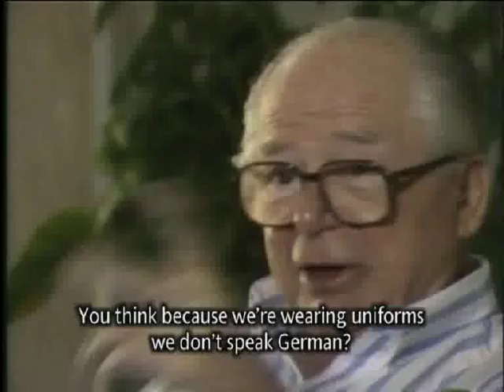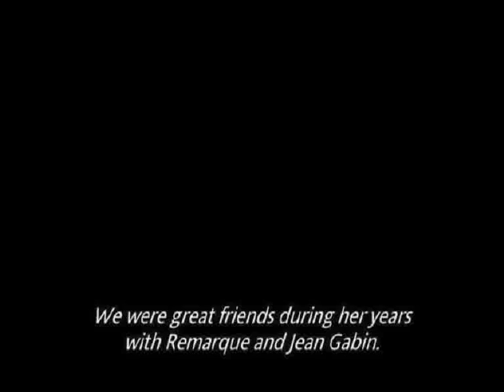Marlene Dietrich - Billy Wilder Talks - A Foreign Affair.wmv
Director Billy Wilder talks about the film "A Foreign Affair" and working with his friend Marlene Dietrich.